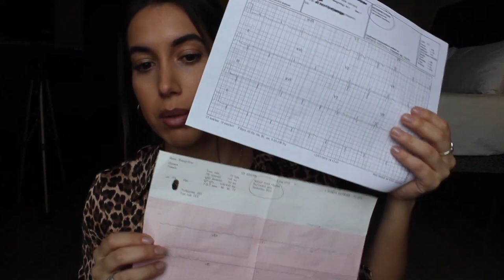Jesus Heals: Heart disease